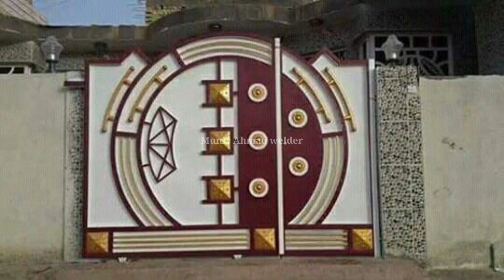Main gate design / Main gate design in Pakistan and India 2022